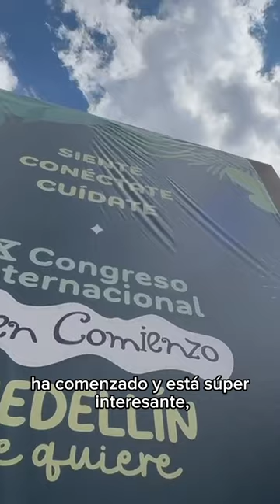X Congreso Internacional Buen Comienzo [Festival Buen Comienzo] Telemedellín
¿Ya viste que el XCongresoInternacionalBuenComienzo empieza hoy? 👦👶🤱

Será un espacio para la transferencia de conocimientos y aprendizajes de las agentes educativas de Medellín, con charlas de expertos en temas de salud mental, familia y crianza. 👩‍🏫

¡Te contamos qué está súper interesante, no te lo puedes perder!📏